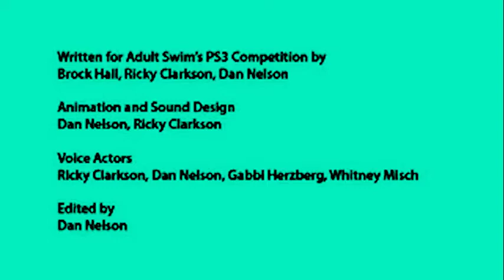Lego PS3 Relelase Animation but its vocoded to Gangstas Paradise